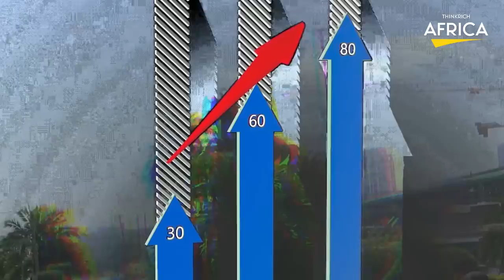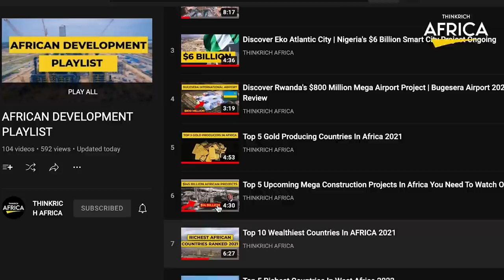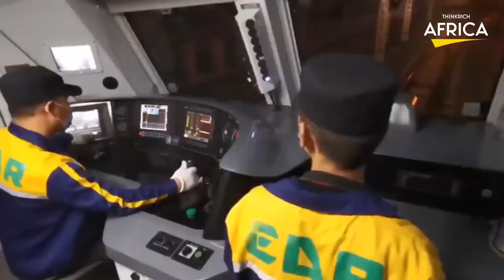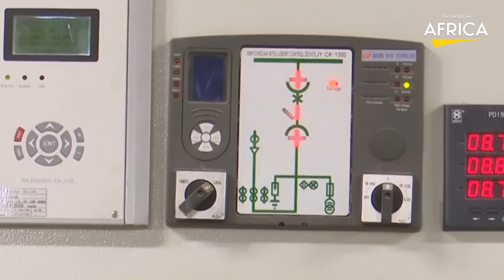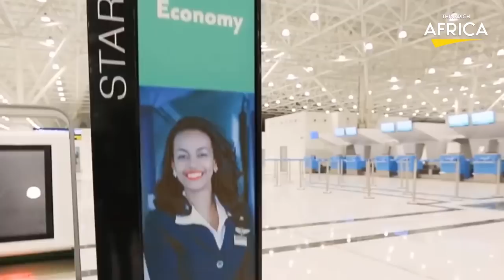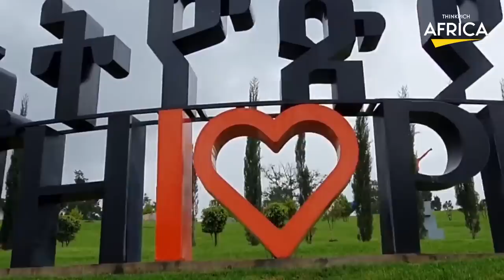The 25 Most Impressive Mega Construction Projects in ETHIOPIA 2023 | Addis Ababa...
In this video, we take a look at the 25 most impressive Mega Construction Projects in Ethiopia for 2023. From a brand new airport to a massive water project, this video gives you a sneak peak at what's in store for Ethiopia in the next few years.

With so many exciting construction projects in Ethiopia, this is a must-watch video for anyone planning a trip to the country in the next few years. By the end of the video, you'll have a much better understanding of what to expect when visiting Ethiopia in 2023!

10 ቀጣይ የሜጋ ግንባታ ፕሮጀክቶች በኢትዮጵያ